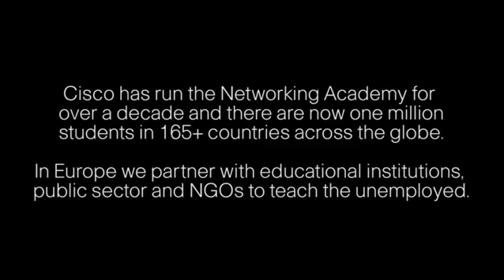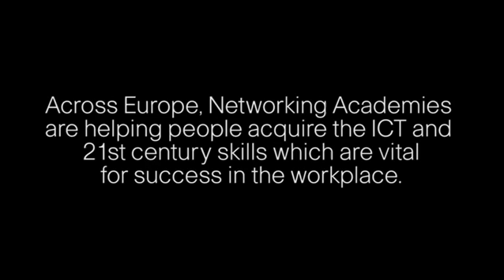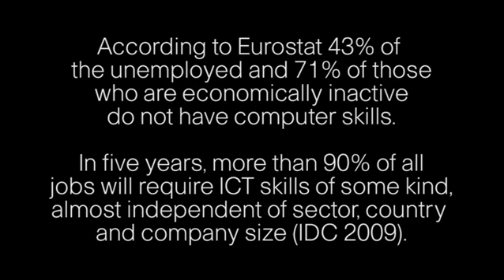Cisco Networking Academy Retraining the Unemployed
A shortfall in business-relevant IT skills persists in Europe and governments are increasingly concerned about digital exclusion and the need to optimize the whole of Europe's available workforce. Networking Academy is delivering projects that target young people, women, older workers, and excluded communities where unemployment rates tend to be higher than the average.